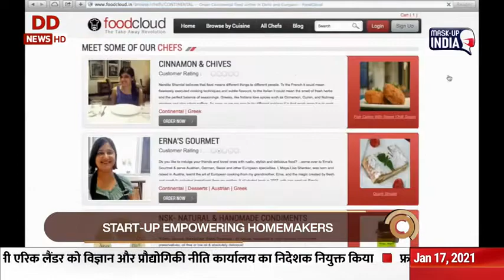Startup Champions II Empowering homemakers